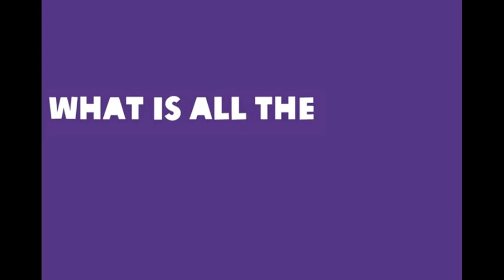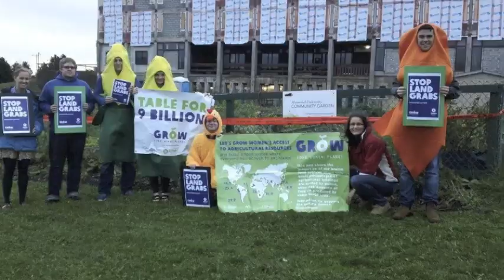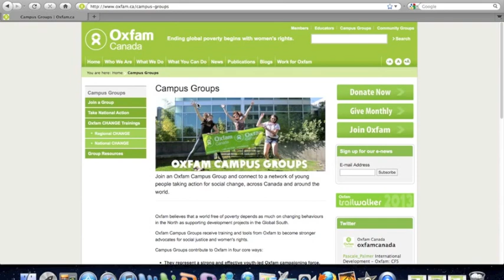Regional CHANGE 2012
Register to attend Regional CHANGE by December 10th!